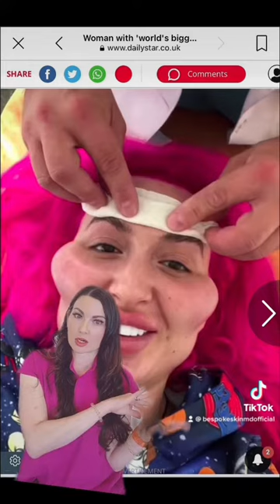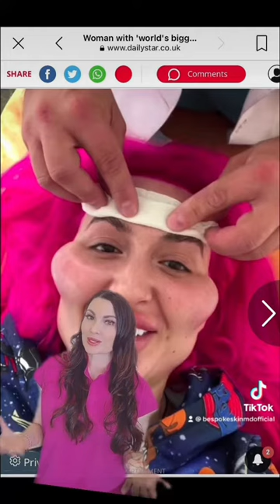Body modification as performance art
Dr Kim thinks extreme fillers/augments/BBL cross the line from aesthetic surgery to performance art - what do you think about extreme body modification?